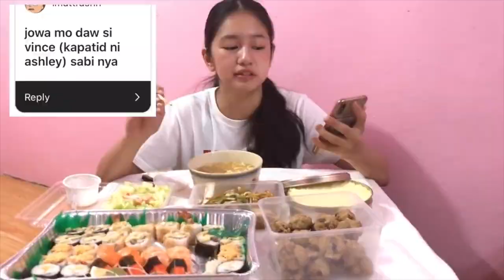PBB Kaori Oinuma and Vincent Felix Del Mundo Moments KAOVINCE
This video is for Kaovince shippers out there!

No hate please.. It's just a ship :) SPREAD LOVE AND GOD BLESS!